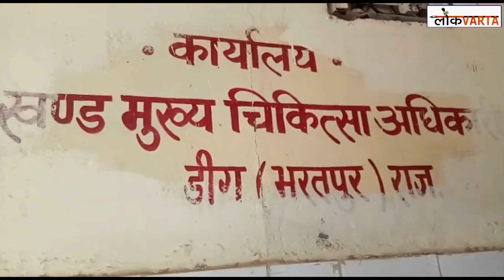10 हजार की रिश्वत लेते हुए चिकित्सक व् क्लर्क रंगे हाथों गिरफ्तार